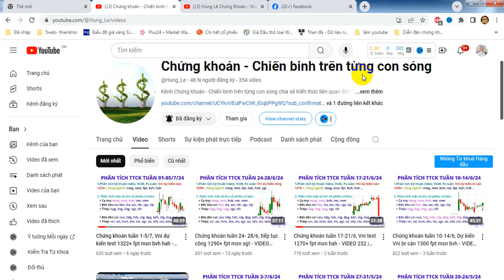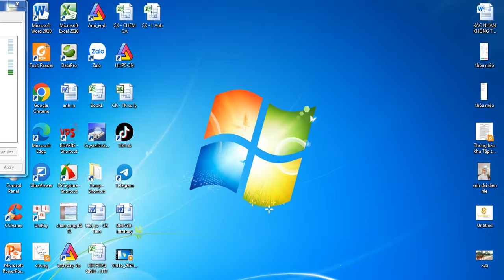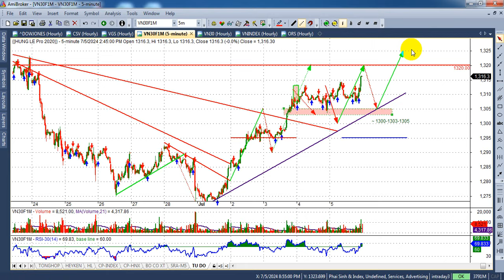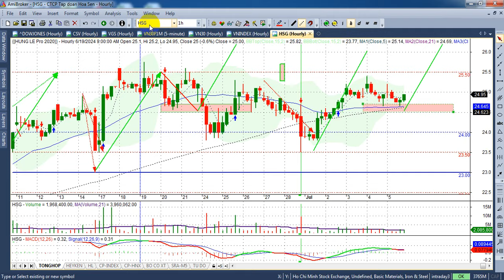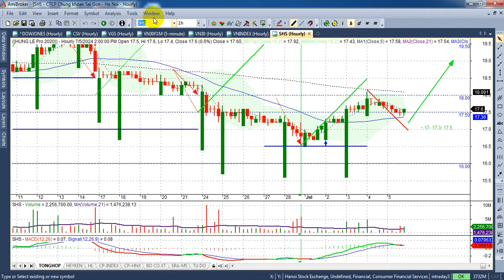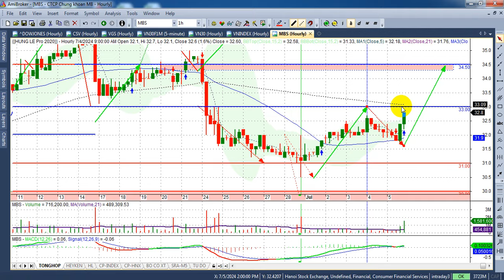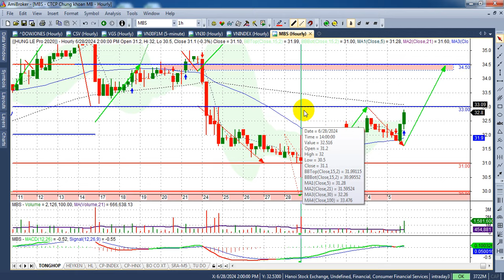Chứng khoán tuần 8-12/7, Vni hướng 1300 fpt msn bvh plx... - VIDEO 235 | Hunglechungkhoan